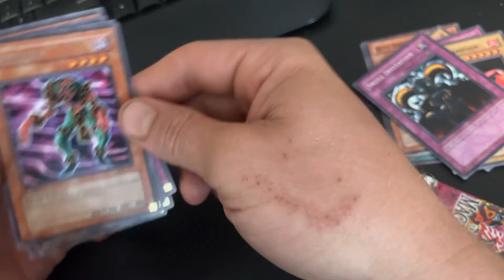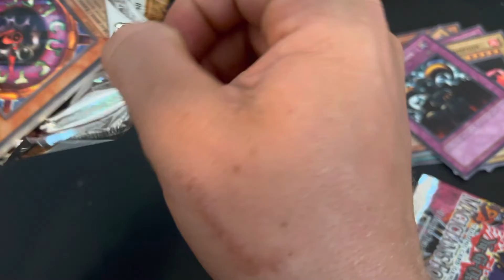Vintage Yugioh Pack Opening 1st Edition Pharaonic Guardian